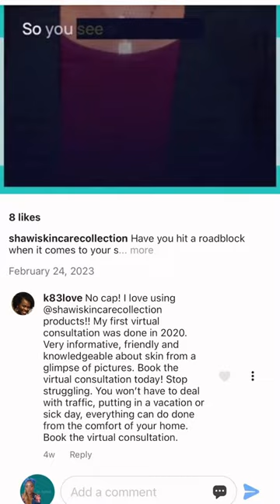Are you sick and tired of playing the "buy it, try it" game with skincare and seeing little to no re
I hear ya - but take a minute and think about what's short-term (spending $40 every week) versus long-term (spending $200 on working with a professional and being guided to quality skincare that works!), and you'll start to understand the power of an investment.

Put your faith in a professional skin specialist, invest in your skin right now, and watch the magical results unfold!

You'll wonder what kept you going so long before stepping up your skincare game - seriously, is there any better deal being offered out there?

Stop waiting for change that will never come - invest in yourself, and let's end the confusion cycle.

Spots are open for April Virtual Virtual Skincare Consultations. Go grab em!

👉🏾If we've not met, I'm Dr. Sayyida, a board-certified Family Practitioner with a fellowship in Cosmetic Dermatology and Facial Aesthetics. I'm here to show you how to heal your skin with skincare.